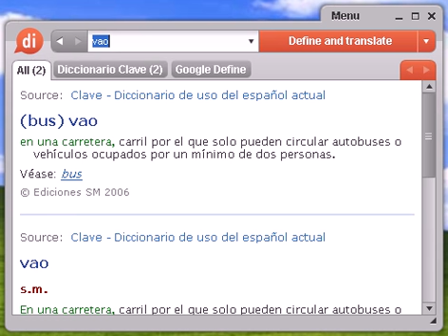Definición de vao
vao, diccionario, define, definir, significado, español, castellano, Dixio